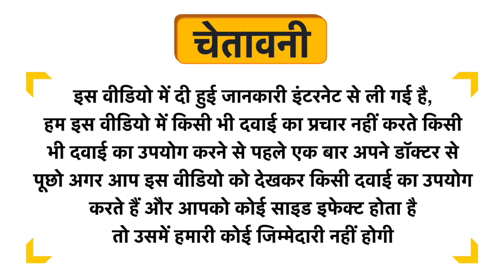Essen Simpl Powder Chocolate Uses in Hindi | Side Effects | Dose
Essen Simpl Powder Chocolate Uses in Hindi | Benefits | Side Effects | Dose